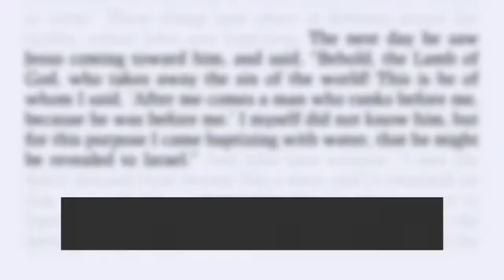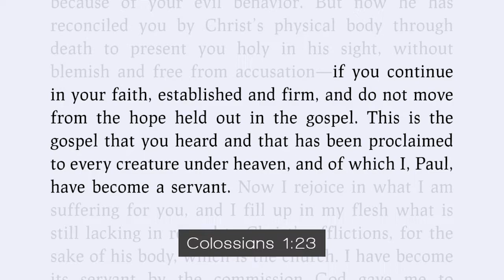Sermon Colossian 1 15 23